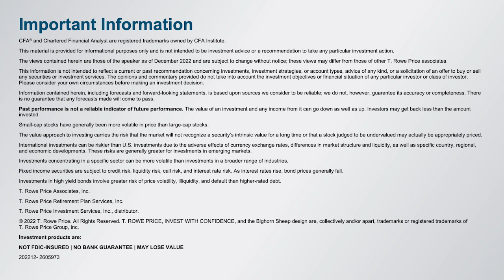2023 Global Market Outlook: The Need for Agility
Investment Specialist Ritu Vohora shares key takeaways from T. Rowe Price’s 2023 Global Market Outlook. Learn about potential opportunities for investors amid a time of challenging economic signals and geopolitical tensions. Explore more expert insights in our 2023 Global Market Outlook